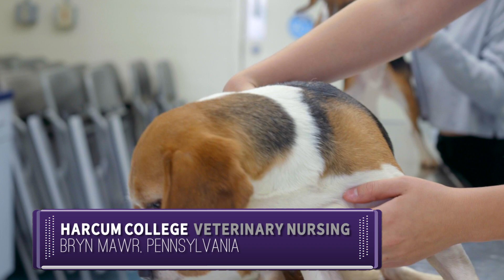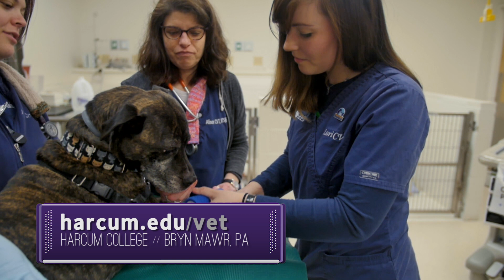Veterinary Nursing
Veterinary Technology program renamed Veterinary Nursing. The name changed, but the program is still the same!